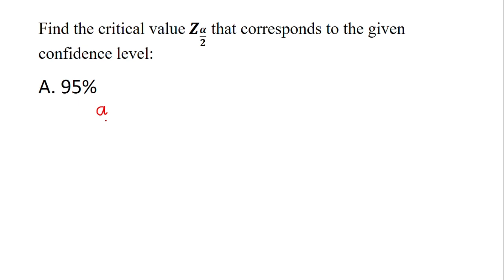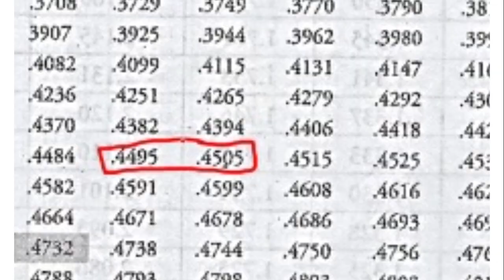Finding the Critical Value given the confidence level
How to find the z value? The area is not in the z table!!! Pa watch po. Kkkkk